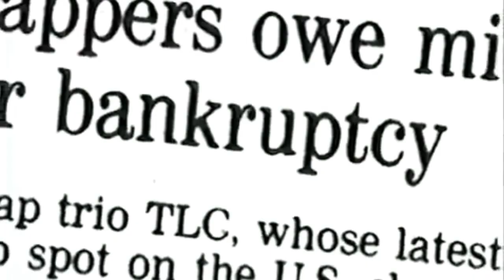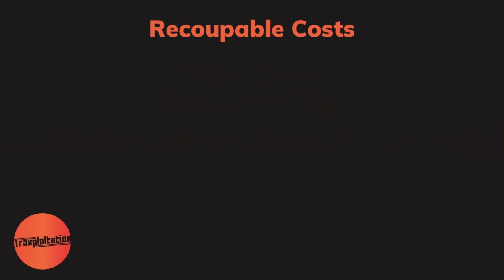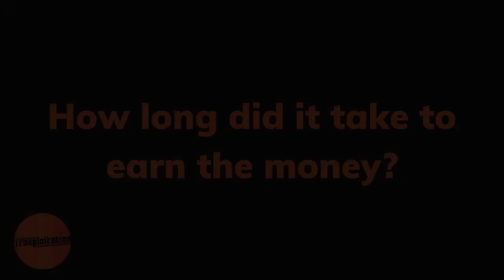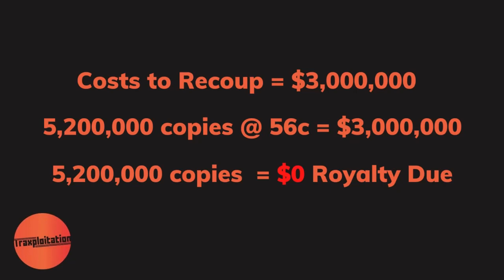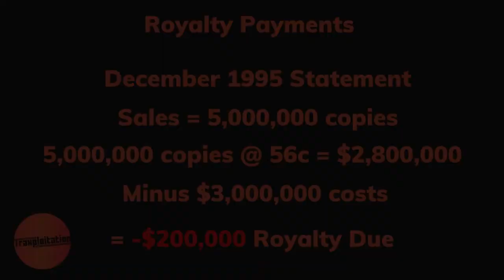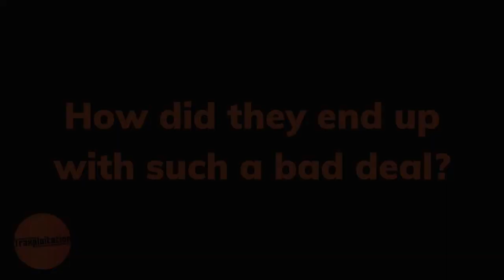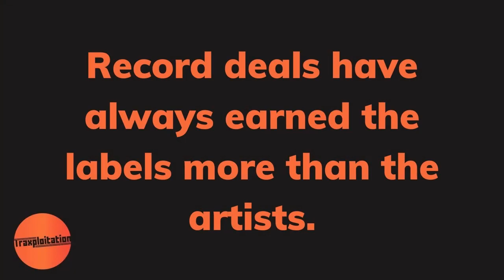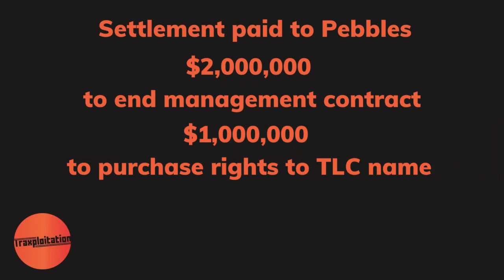TLC - Sold 10 Million records and still broke!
In 1996, R&B group TLC stunned a room full of reporters at the Grammy Awards when they announced that despite selling 10 million records they were "broke as broke can be".
So how do you sell 10 million copies and not make any money?

00:00 - Start
00:07 - Intro
01:50 - Lisa "Left Eye" Lopez explains how you can sell 10 million records and be broke
02:51 - The numbers explained
07:46 - How did they end up with such a bad deal?
08:29 - Crystal Jones (The original C in TLC) explains why she didn't sign the contract
09:06 - The Beatles first record deal compared with TLC